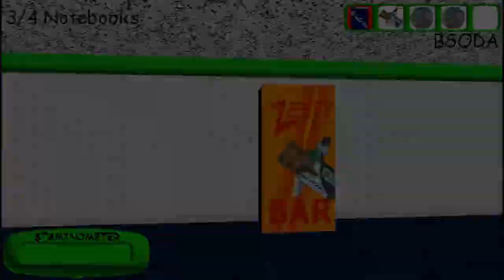Town of Keystone - CzarDeaner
When I wrote this song six years ago the basic idea was to make something that sounded like the town you'd start off in while playing an RPG. The song stuck with me over the time and now that I have access to a music program on my Switch, I thought it would be a good time to try to recreate this tune. Overall, I think it went pretty well, I call it the Town of Keystone, named after my usual Dungeons and Dragons starting town.
I hope you enjoy it as much as I've enjoyed having it stuck in my head all these years and have a lovely day.
(Video is Baldi's Basics Plus, unrelated)
(Music Program is Korg Gadget for Nintendo Switch)